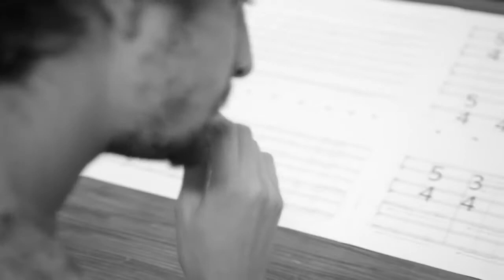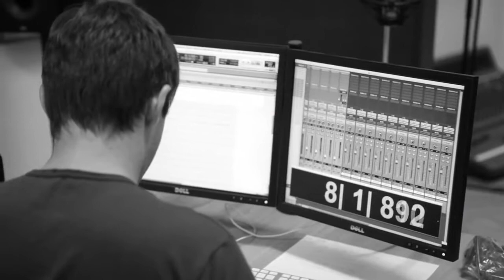Khumba Soundtrack recording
The recording of Phango's Theme—composed by Bruce Retief—at Stellenbosch University.